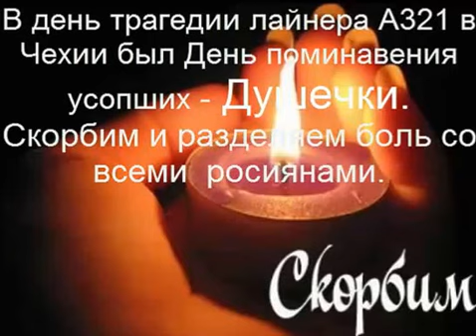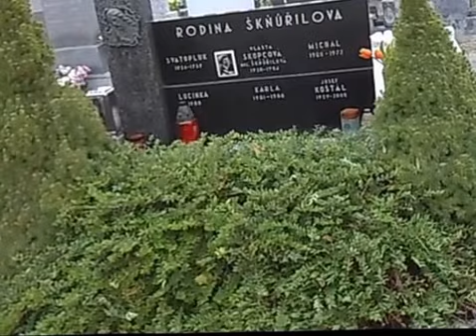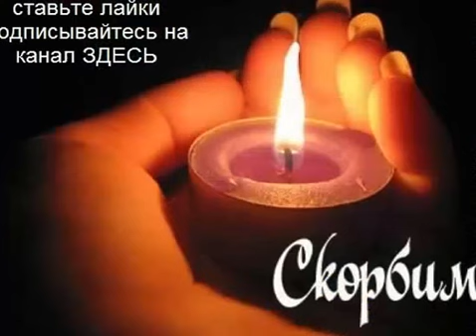Душечки. Помним. Любим. Скорбим. Remember. We Love. mourn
Чешское кладбище. Душечки.The Czech cemetery. Darling
Помним. Любим. Скорбим.  Remember. We Love. mourn
Каждый год в День поминовения усопших  - Душечки, люди приходят на могилы почтить их  память. Приглашаю вас на чешское кладбище.
Each year on the Day of Remembrance of the dead - Darling, people come to the graves to honor their memory. I invite you to the Czech cemetery.

zfltůlf